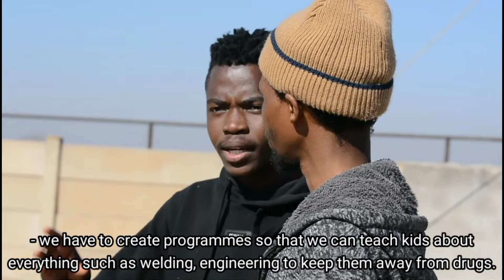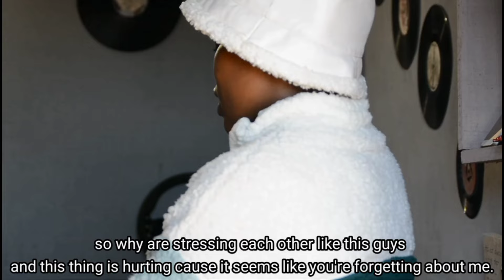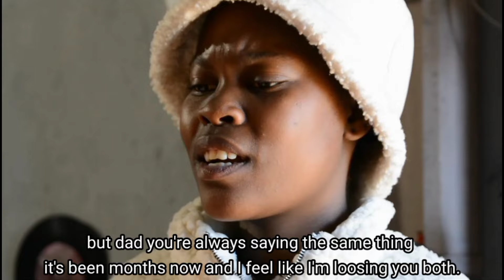Inxeba - The Wound (Episode 1)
As the truth begins to unravel, old wounds are reopened, and the past comes back to haunt those who thought they had escaped it.

To help your content trend, use a mix of popular and niche-specific tags. Here are some suggestions for your "Inxeba" series with a focus on "Wounds of the Past":

1.Inxeba
2. Wounds of the Past
3. Crime Drama
4. Thriller Series
5. South African TV Shows
6. African Drama
7. Gritty Thriller
8. Emotional Scars
9. Dark Past
10. Trauma and Recovery

1.
2.
3.
4.
5.
6.
7.
8.
9.
10.
11.
12.
13.
14.
15.